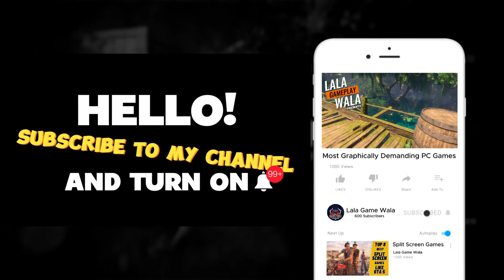Evolution of Open World Motorcycle Games / 1997 to 2024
Evolution of Open World Motorcycle Games
1997 to 2024